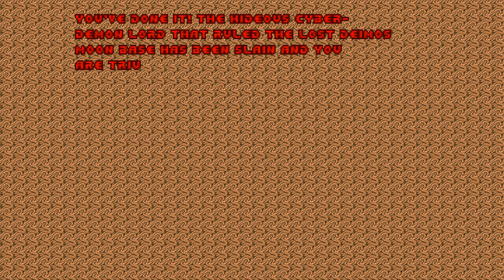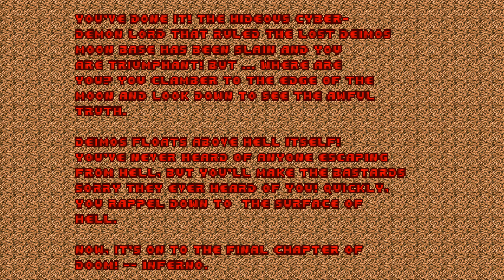Ultimate Doom: Episode 2 UV-Max in 20:16 [TAS, Keyboard-Only]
Iwad:      DOOM.WAD
Movie:     Episode 2
Skill:     4
Category:  UV Max
Exe:       dsda-doom 0.27.4 -complevel 3

Time:      20:16

Author:    bytefyre

Comments:  While E1 was obviously my first forray into Doom, I didn't get a chance to play E2 until we had our own computer at home and a copy of Ultimate Doom 95 alog with it.  Starting a new game in E2 immediately had me rocking out to "I Sawed the Demons", even though I was only hearing it with OPL synth at the time due to the lack of a true MIDI player.  I'll admit that I freaked out the first time I saw the cyberdemon in E2M8, especially given I was playing at 320x200 and could barely see the rockets coming.

As usual, many thanks to all of my wonderful friends in the Doom community for all their support.  Special thanks to mhrz, Brooke, Xit Vono, and Nightterror for their brilliant IL demos, and to Bainshie for their E2 UV-Max, all of which helped shape the routes I used here.

CHAPTERS
00:00 E2M1: Deimos Anomaly
01:34 E2M2: Containment Area
04:41 E2M3: Refinery
06:34 E2M4: Deimos Lab
09:58 E2M5: Command Center
13:33 E2M9: Fortress of Mystery
14:34 E2M6: Halls of the Damned
18:01 E2M7: Spawning Vats
21:07 E2M8: Tower of Babel